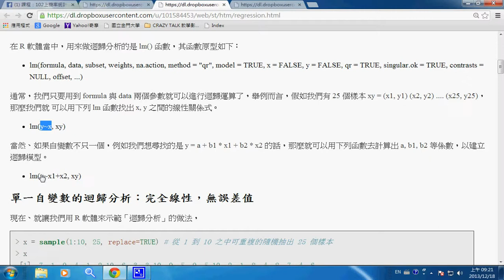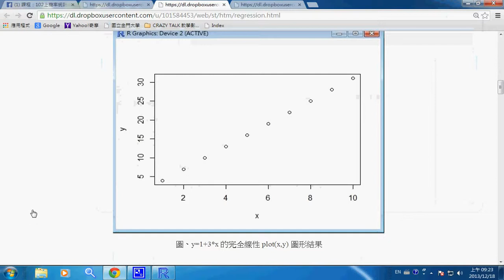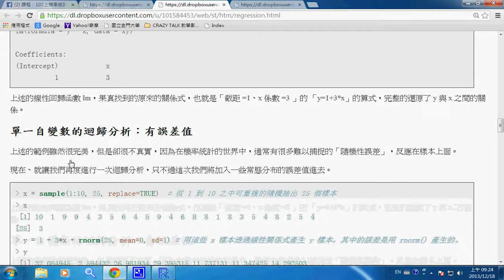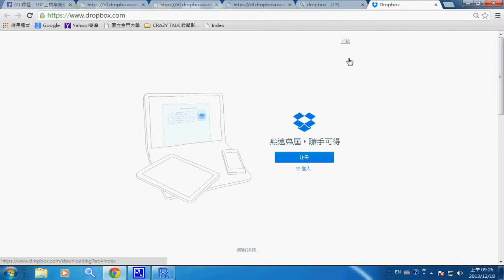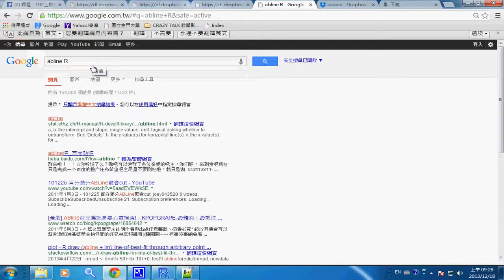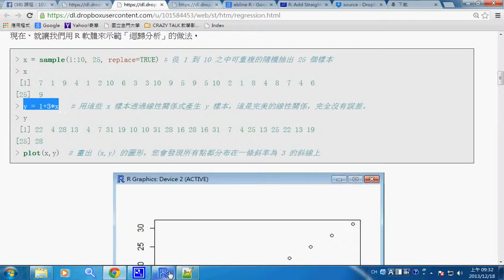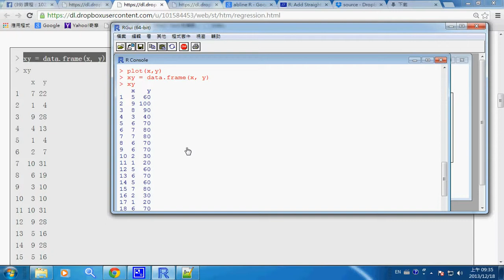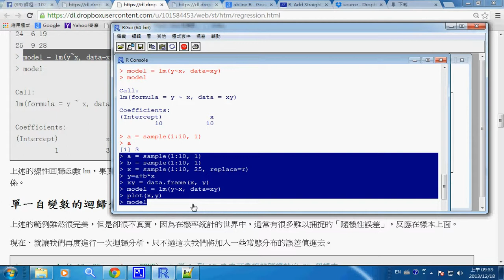機率統計：迴歸分析 1 -- stRegression1